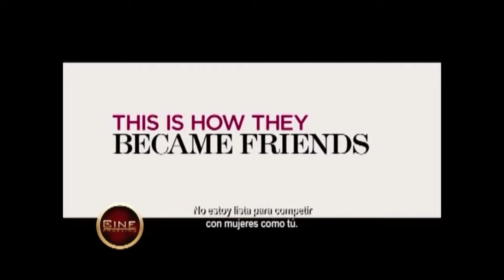Cine Conexion 8 de mayo Bloque 1